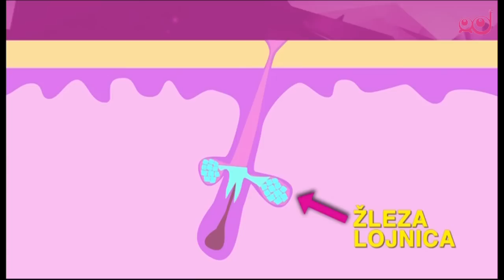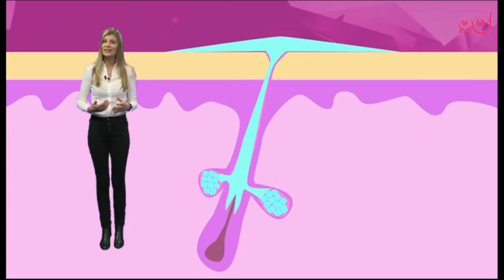Infodrom: Ah, ti mozolji!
Majhni, veliki, rdeči, boleči, moteči. Hormoni, ki so zadolženi za to, da se otroci med puberteto počasi spremenijo v odrasle, imajo tudi neprijetne stranske učinke - mozolje. Ljudje so zaradi mozoljev nesrečni že stoletja in le redki so se v puberteti izognili tej nadlogi.